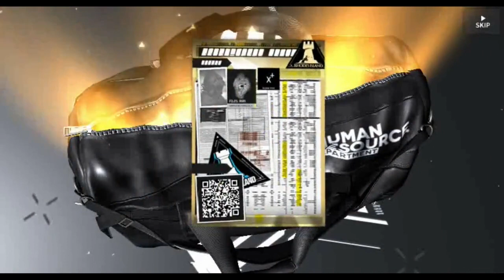Can I get Dorothy in less than 20 pulls? | Arknights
TURN CC ON FOR SUBTITLES
spoiler alert: I can't.